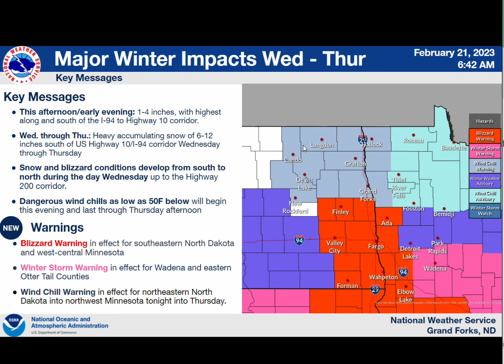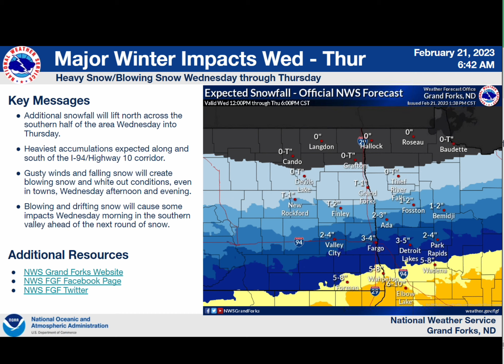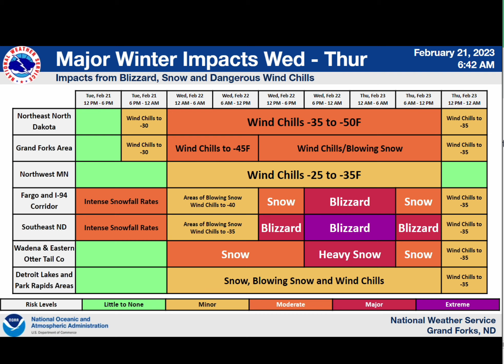NATIONAL WX SERVICE: Briefing On Upcoming Weather Event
GRAND FORKS, ND (iNewZ.TV) A Grand Forks, National Weather Service briefing on possible blizzard conditions for some areas of our region.